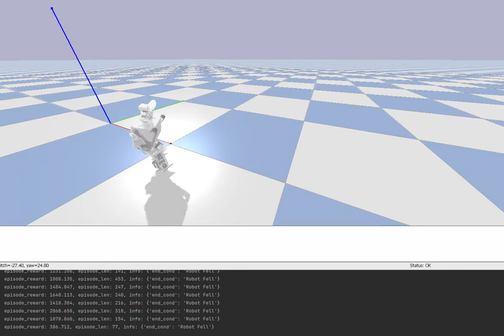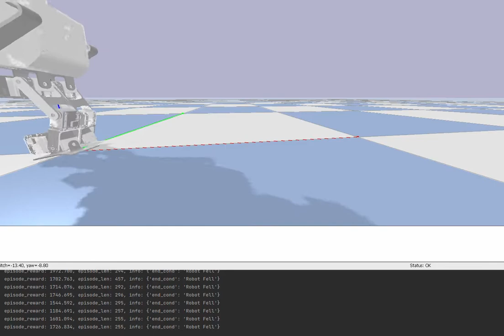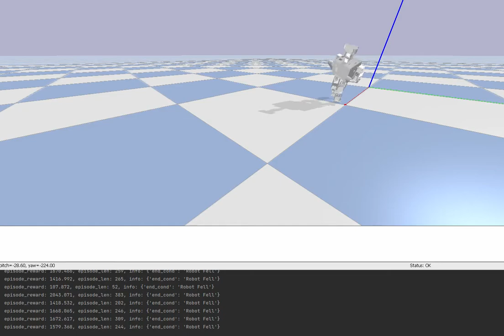Evolution Strategies Walking: Velocity Control (Real-time) - Improved